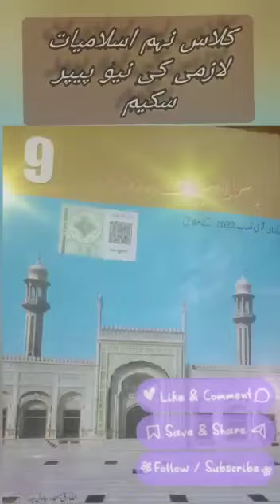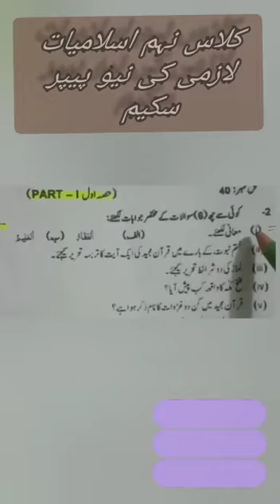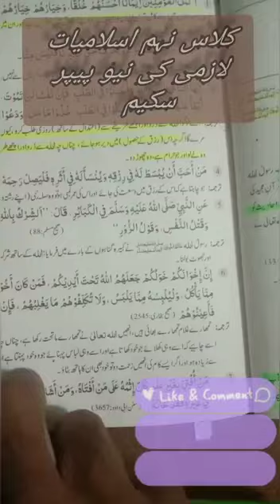کلاس نہم اسلامیات لازمی کی نیو پیپر سکیم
Video from Ashraf Ali